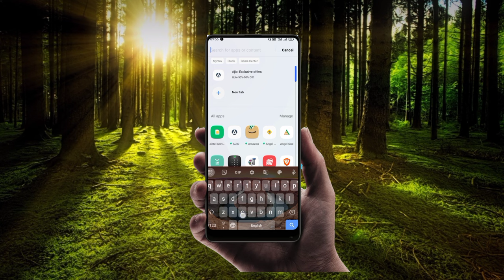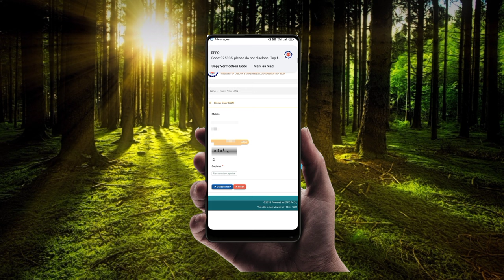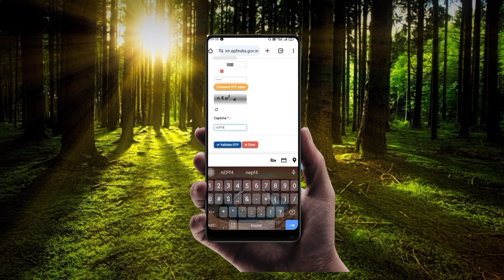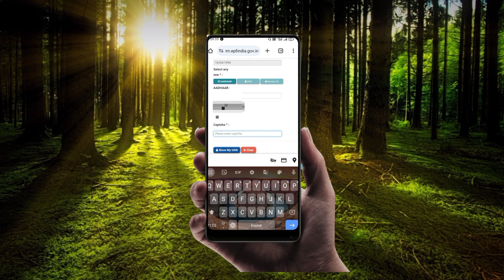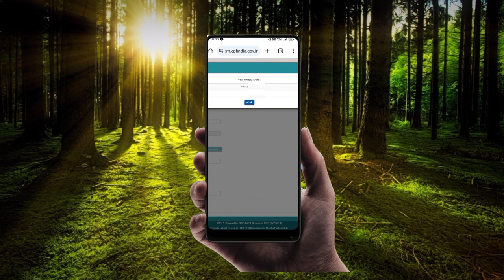AVNCONCEPTS || HOW TO KNOW UAN NUMBER || KNOW YOUR UAN NUMBER ONLINE || EPFO TELUGU 2023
How to know uan number in telugu